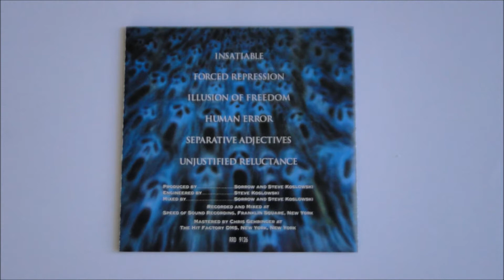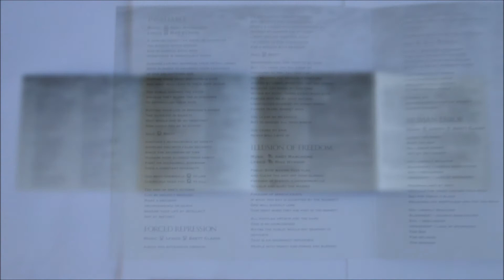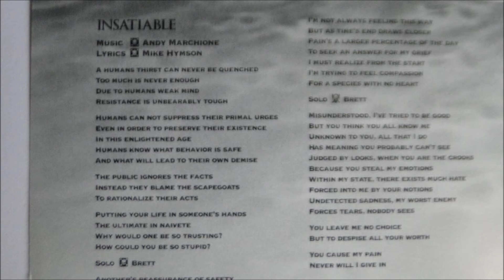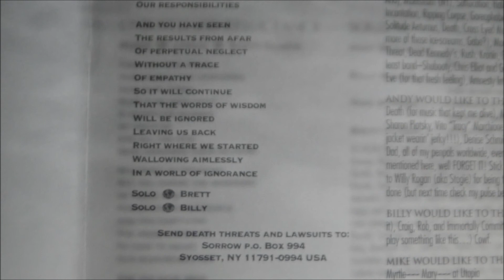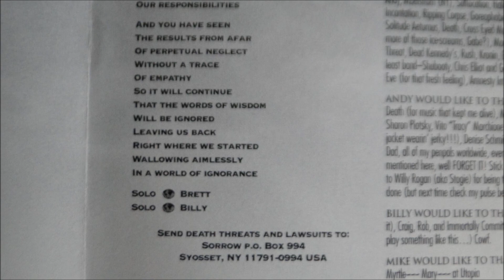Sorrow - Illusion of Freedom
Artist: Sorrow
Album : Hatred and Disgust, CD
Track : 3
CD    : 1992 Roadrunner Records - RRD 9126